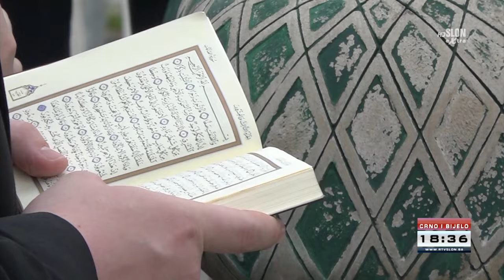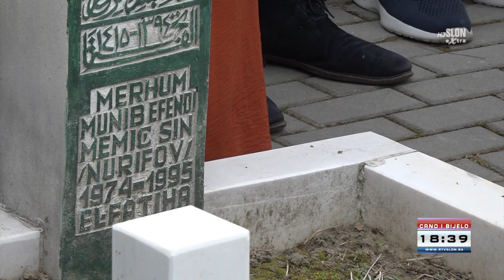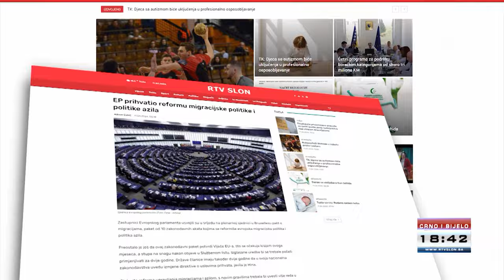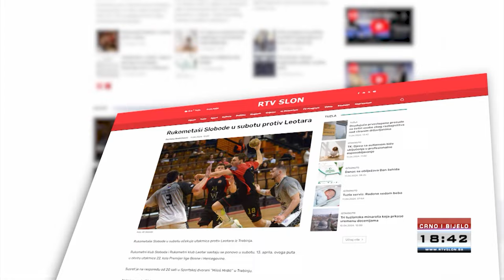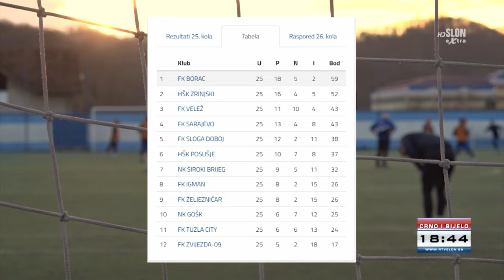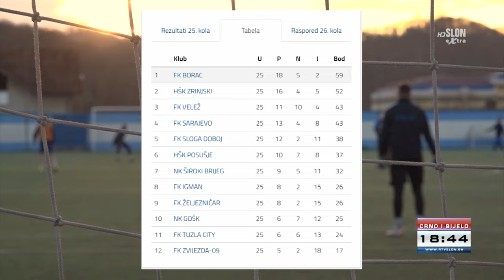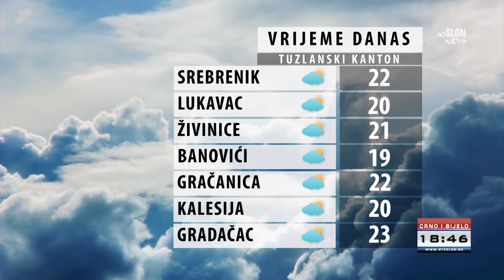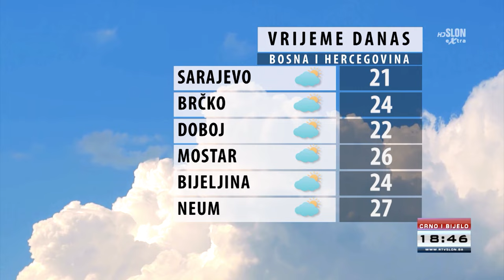Dnevnik Televizije Slon Tuzla - Crno i Bijelo – 11.04.2024.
- Snage EUFOR-a stigle u BiH, uskoro i patrole na ulicama
- Pet članova Republičke izborne komisije podnijeli ostavke na pozicije
- Obilježen Dan šehida u Tuzli, sjećanja na one koji su dali život za domovinu
- Tuzla City pod imperativom pobjede sutra dočekuje Široki Brijeg